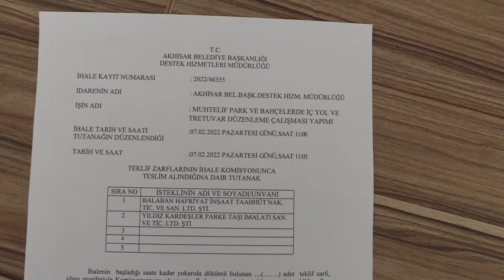İhale Muhtelif Park ve Bahçelerde İç yol ve Tretuvar Düzenleme Çalışması için İhalesi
İhale Muhtelif Park ve Bahçelerde İç yol ve Tretuvar Düzenleme Çalışması için İhale 7 Şubat 2022 Pazartesi